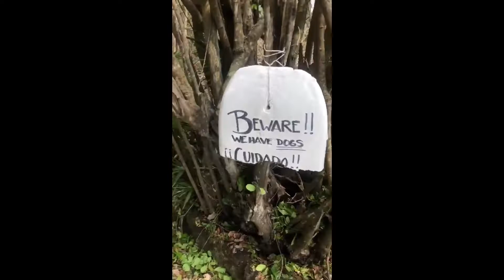Huricane Zeta hit Cozumel Mexico